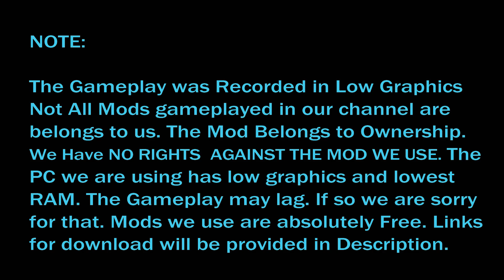✴️Old Blue SETC Muthunagar Volvo AC Bus Experienced Driving in ETS2 Jateng Map [PCR GAMEPLAY]Links⤵️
வணக்கம் - தமிழ் வாழ்க

Welcome to “The Gaming தமிழன்” Youtube Channel – PCR GAMEPLAY

Game: Euro Truck Simulator 2 [ETS2]
Gameplay Version: V1.28

Mod Description:

Bus: Volvo 9700 PX B11R Multi-axle(Original Bus Single Axle)
Skin: Old SETC Blue Tuticorin - Chennai Muthunagar AC Tamilnadu Livery
Map/ Traffic: Jateng Map/ General Traffic with Special Transport

Mod Based Details:

""""This SETC Ran in the year of 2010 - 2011. Due to Air Conditioner Fire in all buses these Buses are stopped."""""

Indian - Tamilnadu Government Bus - Thoothukudi Depot
State Express Transport Corporation(SETC) - Government of tamilnadu Undertaking(Tamil Nadu State Transport Corporation - TNSTC)
This Service is From Thoothukudi to Chennai TCN C 007
Muthunagar AC Coach - ECR Rider - Multi Axle B11R
Via: Sayalkudi - Ramanathapuram - Thondi - Velankanni - Nagapattinam - Chidambaram - Cuddalore - Pondicherry

“THIS IS A PC GAMEPLAY / WE HAVE NO RIGHTS AGAINST THE MODS WE USE / EVERY MODS WE USE HAS OWNERSHIP / THIS IS A GAMEPLAY UNDER LOW GRAPHICS”

CREDITS for the above MODIFICATIONS:
Bus: DBMX
Skin: PCR Gameplay
Map: bukandonal
SETC Real: Anil Justin

** Credits Details may Differ. Credits details are given based on credits given by the websites**

தமிழனாய் வாழ்வதில் பெருமை கொள்வோம் !!!